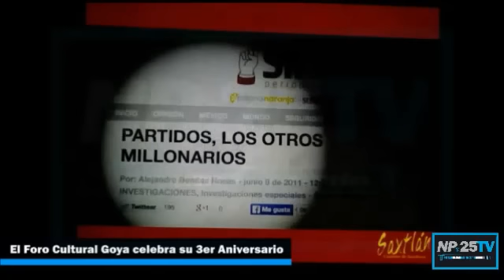Foro Cultural Goya 3er Aniversario NP25TV 2015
Festejo por el Tercer Aniversario del Recinto Cultural con la presencia de amigos e integrantes del mismo.